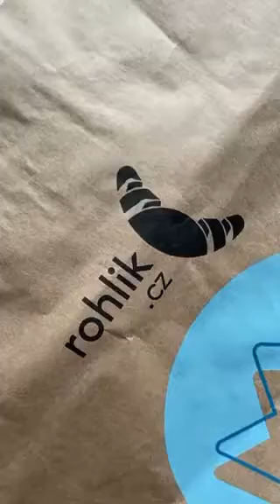Zrohlíkujte použité tašky na roztomilé záložky